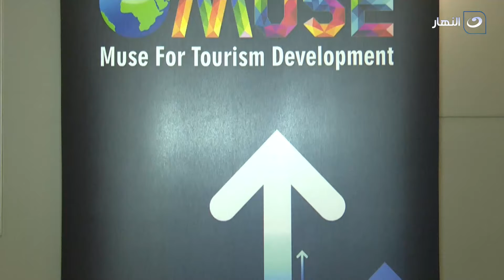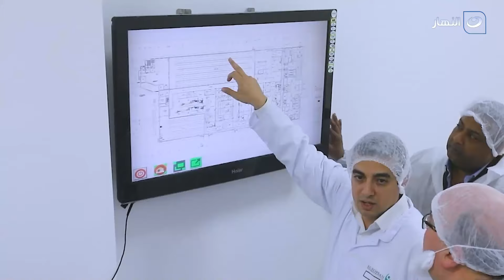خلاصة الكلام | الخميس 29 فبراير 2024 - المهندس أحمد صبور في حوار خاص مع "خلاصة الكلام"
خلاصة الكلام - الخميس 29 فبراير 2024 - الحلقة الكاملة
تناقش المذيعة أميرة بدر في حلقة اليوم المهندس أحمد صبور في حوار خاص مع "خلاصة الكلام"

فقرات الحلقة:
0:00 المقدمة
00:47 رأس الحكمة
09:58 البرهان في مصر.. والسودان علي صفيح ساخن
16:40 من يراقب تطبيقات النقل الذكي في مصر
26:12 منصة ميوز العالمية
31:45 المهندس أحمد صبور
خلاصة الكلام
برنامج خلاصة الكلام من تقديم أميرة بدر، وهو برنامج إجتماعي وسياسي يناقش كل حلقة قضية جديدة تهم الشارع المصري،
 وتستضيف أميرة بدر عدد من الضيوف و نجوم المجتمع لمناقشة مجموعة من الموضوعات المتنوعة منها الفنية والسياسية.
برنامج خلاصة الكلام يذاع على شاشة النهار تردد 11785 رأسي .. يومي الخميس والجمعة من كل أسبوع الساعة 8:00 مساءً.